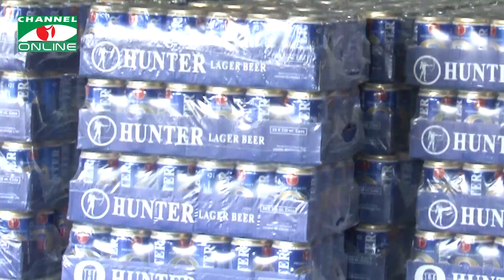যা যা পাওয়া গেল ফু-ওয়াং ক্লাবে